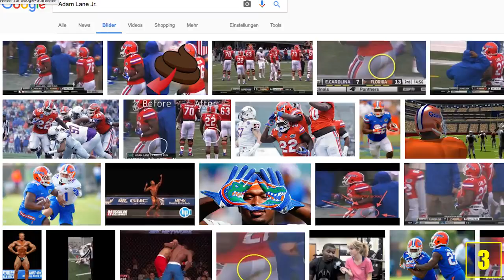5 Sportler, die sich vor laufender Kamera in die Hose gemacht haben!